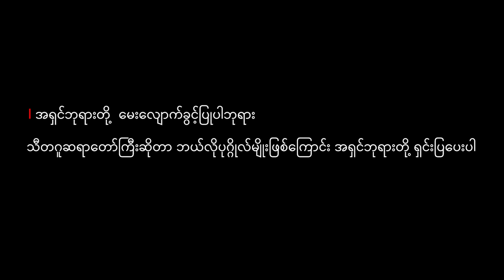" အခုလိုထွက်တာတော့ လူလိုပြောမယ်ဆိုရင် လူ့ရဲ့အောက်တန်းစားလို့တောင်မြင်ပါတယ်ဘုရား"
ဝင်းနိမ္မိတာဆရာတော်ဘုရားကြီးဖြစ်စဥ်မှာ စစ်ခေါင်းဆောင်တွေရဲ့အလိုအတိုင်း သံဃာထုကြီးကို ခွင့်လွှတ်ပေးဖို့၊ မေ့ပျောက်ပေးဖို့ပြောခဲ့တဲ့ သီတဂူရဲ့နှုတ်ထွက်စကားနဲ့ပတ်သတ်ပြီး ဓမ္မဘက်ရပ်တည်လာတဲ့ ဆရာတော် ဦးဃောသိတသာရ(မှော်ဘီ)နှင့်ဆရာတော်မင်းသုည (ဗုဒ္ဓတက္ကသိုလ်) တို့ရဲ့အမြင်ကိုမေးမြန်းတင်ဆက်ပေးလိုက်ပါတယ်ခင်ဗျာ..